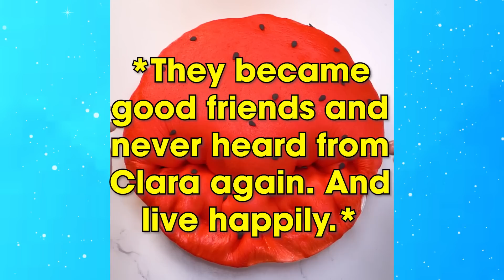TEXT To Speech Emoji Groupchat Conversations | That toxic girl caused us too much trouble😯😱😡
0:00 That toxic girl caused us too much trouble
11:04 I seem to have fallen in love since the first time we met
18:36 What should I do, I can't lie😱
22:56 Why do you need a fake girlfriend?
26:51 Looks like they're very popular, just using them😈